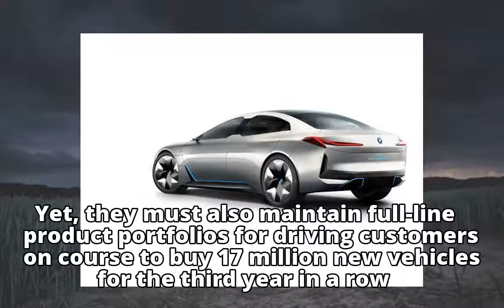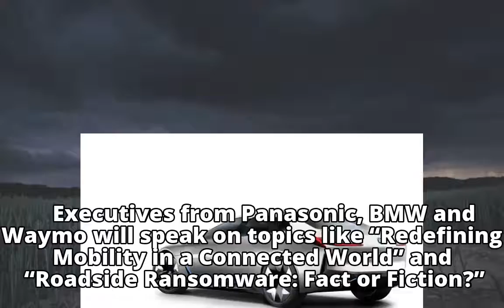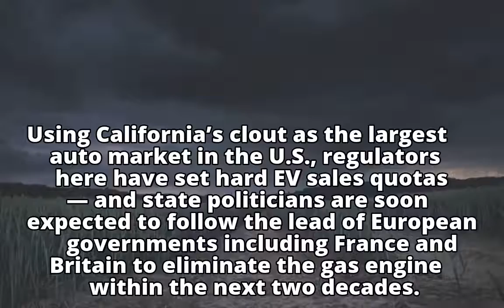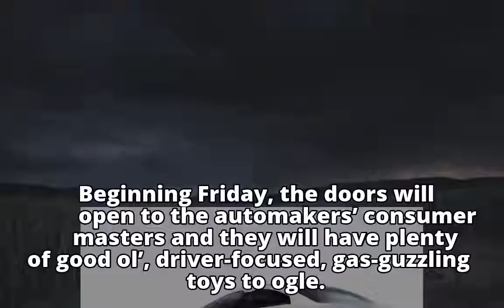Carmakers look to future at LA Auto Show